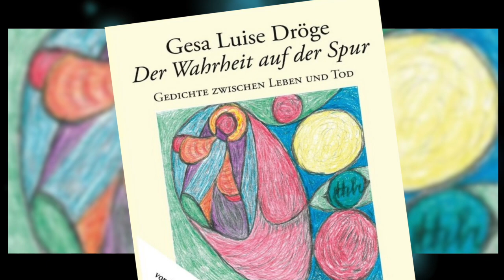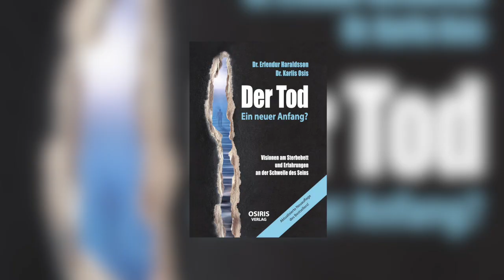Visionen auf dem Sterbebett - mit Gesa Dröge S1E09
Was erleben Menschen, wenn sie sterben?

Die Autorin und freie Dozentin Gesa Dröge ist seit 2005 in der ehrenamtlichen Hospizmitarbeit tätig. Mit Hingabe begleitet sie Menschen auf ihrem letzten Weg. So ungewöhnlich wie ihre Berufung, ist auch Gesas eigene Lebensgeschichte.

Als Gesa Dröge dreieinhalb Jahre alt ist, begeht ihre Mutter Selbstmord. Ein Thema, dass bis heute von ihrer Familie tabuisiert wird. Nur kurze Zeit nach dem Freitod der Mutter, beginnt Gesa ihre Anwesenheit zu spüren. Als sie im Kindergarten nach ihrem Berufswunsch gefragt wird, antwortet Gesa:

„Wenn ich groß bin, sag' ich allen, dass es den Tod nicht gibt."

Bekannt wurde Gesa Dröge durch ihre wissenschaftlich-spirituelle Zusammenarbeit (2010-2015) mit dem Experimentalphysiker und Transkommunikationsforscher Prof. Dr. Ernst Senkowski. Nach dessen Tod im Jahr 20215 übernahm Gesa sein gesamtes Forschungsmaterial, das in Auszügen auf der zu finden ist.

Von 2016 bis 2020 pflegte Gesa eine enge Verbindung zu Prof. Dr. Erlendur Haralson. Ihr gemeinsames Thema: Sterbebettvisionen.

Ihr 2010 erschienener Gedichtband 'Der Wahrheit auf der Spur - Gedichte zwischen Leben und Tod’ ist über ihre Webseite als PDF Datei erhältlich.

Desweiteren schrieb Gesa Dröge einzelne Kapitel für das Buch “Illusion Tod” von Johann Nepomuk Maier sowie für das Buch “Der Tod - Ein neuer Anfang?” von Dr. Dr. Erlendur Haraldsson und Dr. Karlis Osis.

Gesa ist über das Kontaktformular ihrer Webseite zu erreichen.